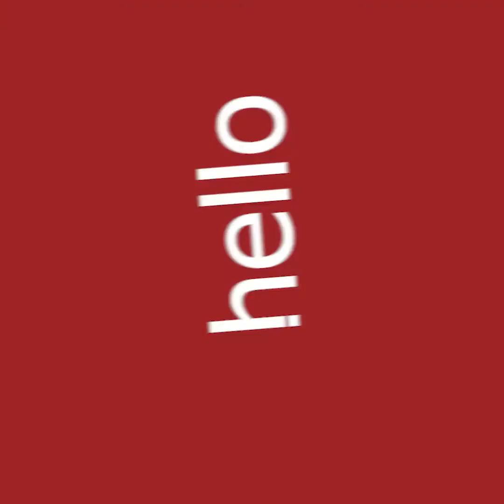The consequences of the cataclysm 😱😱 महाप्रलय के कुछ परिणाम